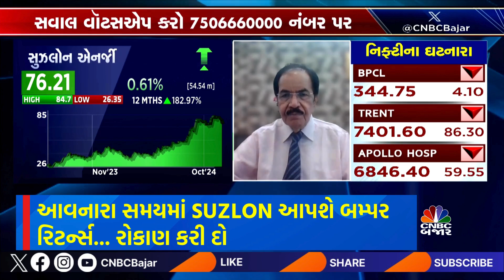Suzlon | Long term | Investment | Returns | Market Expert | Advice | Strategy | Business News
આવનારા સમયમાં SUZLON આપશે બમ્પર રિટર્ન્સ...